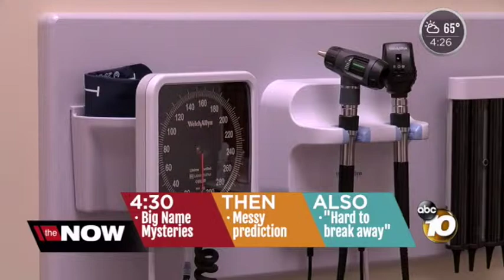02 4PM TEASES KGTV